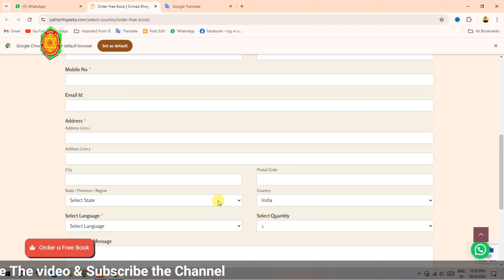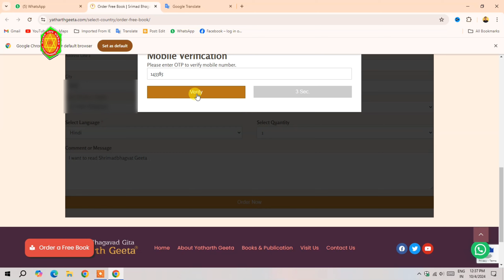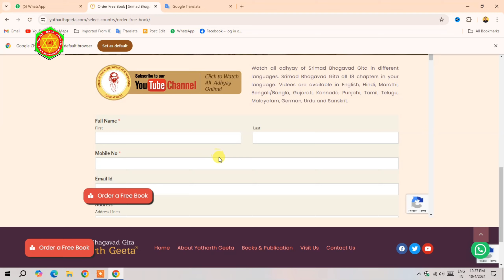Feee bhagwat geeta | Free Srimad Bhagavad gita order all languages | free geeta book order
Free srimad bhagavad gita Online order all languages, yatharth bhagwat geeta free order, मुफ्त मैं श्रीमद् भगवत गीता कैसे मगायें?
"free bhagwat geeta"

🤷Description:
Namaskar Dosto! Is video main [ yatharth bhagwat geeta free order ] ke bare mein baat karne ja raha hoon. Iss video mein aapko [ free geeta book order ] ke baare mein jaankari milegi.

Original Bhagavad Gita

Consistent SSD 256GB
smart watch for men
RGB Headphone

🆎About Us*
Dosto Ye Ek Tech  Channel Hai App yaha Sikh sakte hai Technology, Products Unboxing and Reviews, Bank and Loan,Mobile And Computer Application, Hardware and software, Affiliate marketing, Blog, & Website Editing, Image and video Editing, Aur bhi Bahut Kuhh To SUBSCRIBE Jaroor karen

🙏Dhanyavaad dosto, milte hain agle video mein!